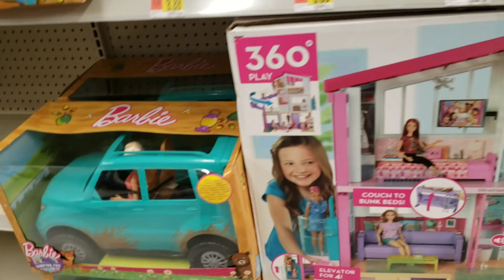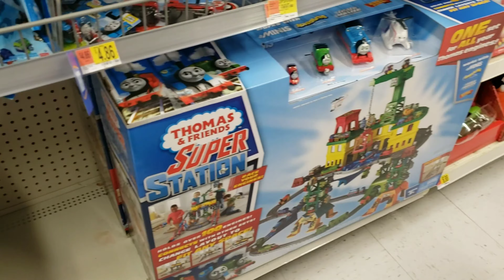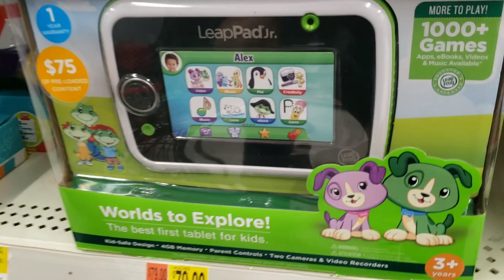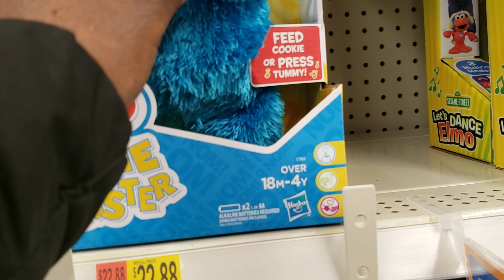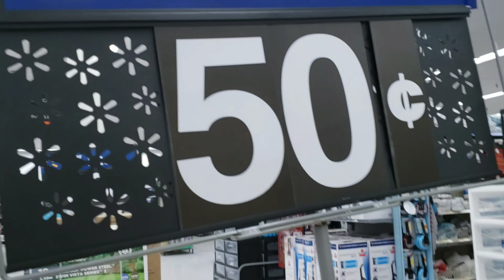COME SHOP WITH US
Hey guys I'm a mom of two a 8year old girl and a 2 year old boy.